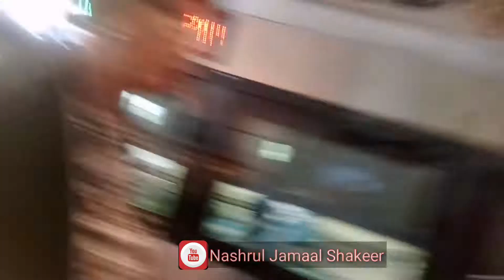Review Stasiun Gambir Sebelum Menuju Stasiun Purwokerto, Happy Watching Gaes 😄🙏😍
Hope you like it with my voice, honest I'm Arabic singer but I tried hard to sing kind of music's and song's, support and pray me 😇🎶🎙🙏